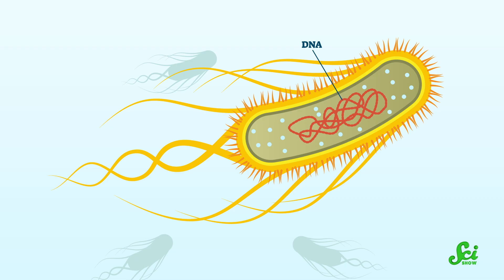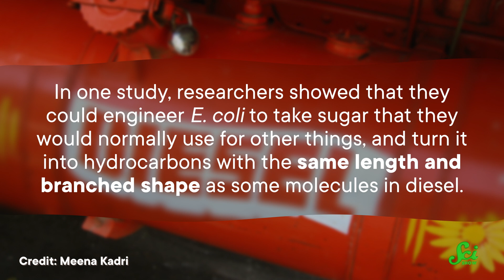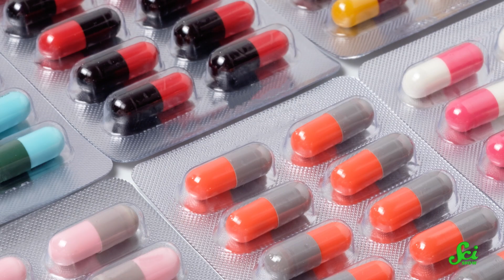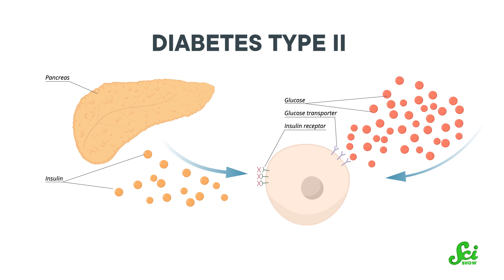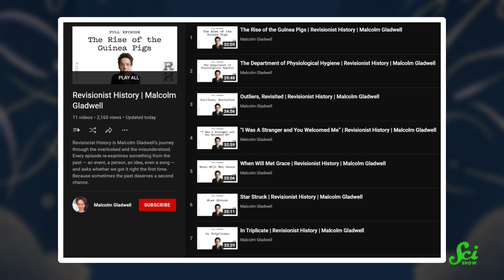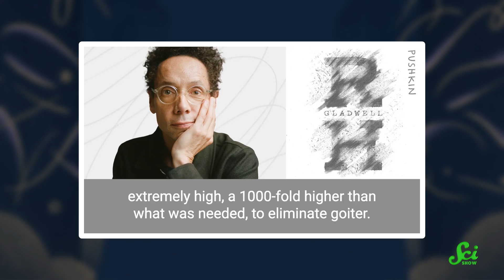How Can E. coli Help Save Humanity?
Revisionist History, bestselling author Malcolm Gladwell’s podcast about the misunderstood and overlooked, is back. Binge the entire season on Malcolm Gladwell’s YouTube channel ) or search for Revisionist History whenever you get podcasts.

The name "E. coli" is enough to strike terror into the stomachs of anyone who has experienced food poisoning. But some strains of this bacteria don't actually make you sick, and have turned out to be useful tools for bioengineers.

Correction:
3:24 The atom labels are reversed. The larger red atoms are actually carbon, and the smaller grey atoms are hydrogen.